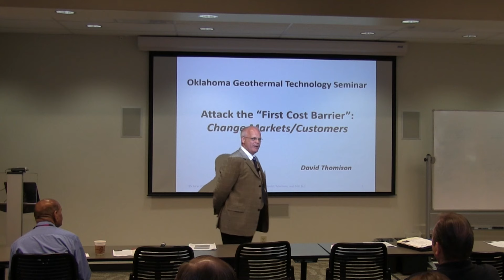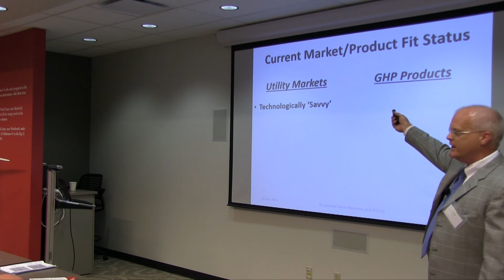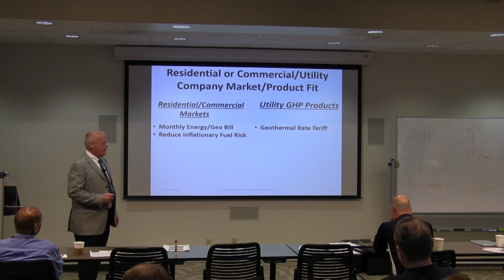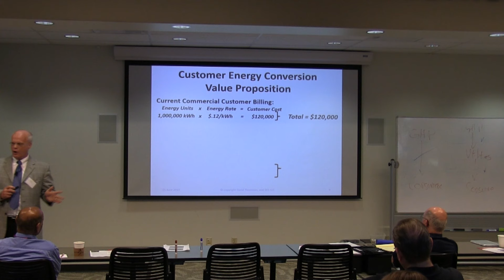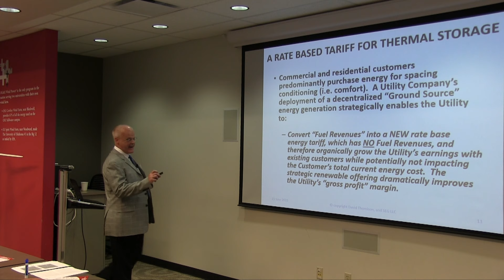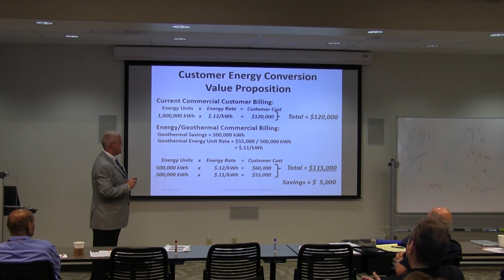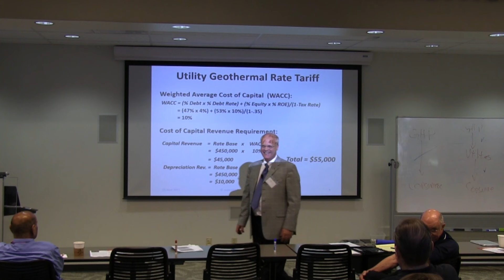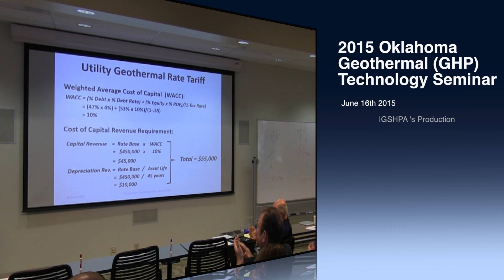Attack the "First Cost Barrier": Change Markets/Customers - David Thomison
Attack the "First Cost Barrier": Change Markets/Customers

David Thomison
SEG LLC